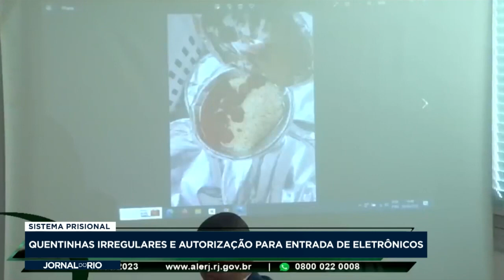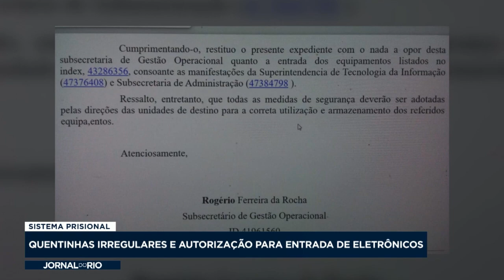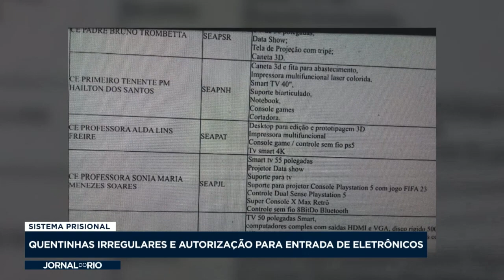Quentinhas irregulares e autorização para entrada de eletrônicos em prisões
Uma reportagem especial da nossa equipe sobre o sistema penitenciário Fluminense. Quentinhas que chegam incompatíveis com o estabelecido e até entrada de aparelhos eletrônicos.